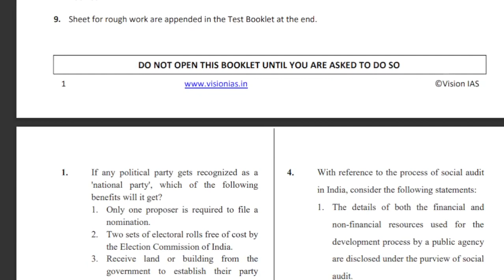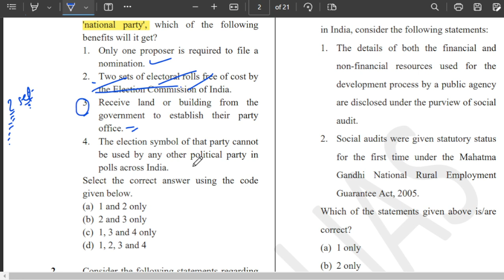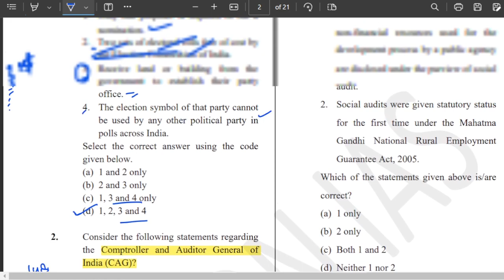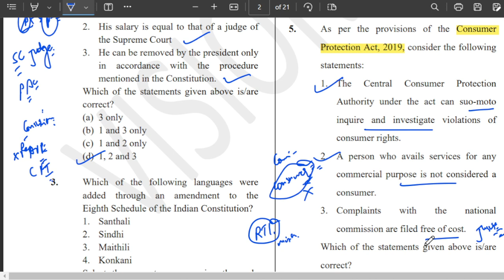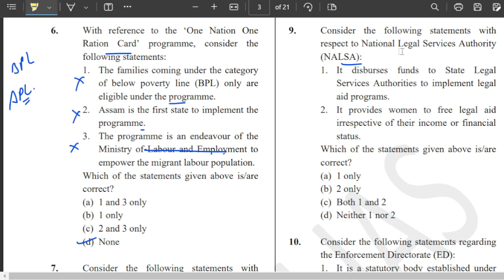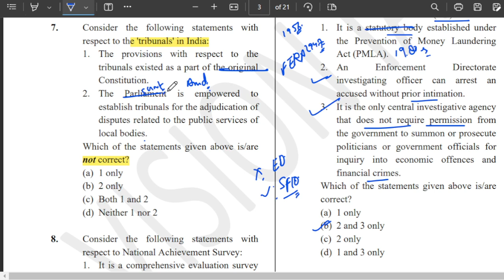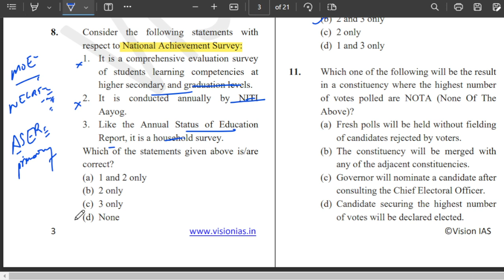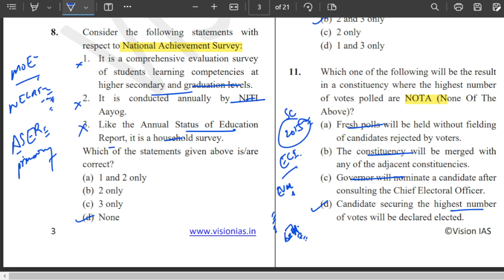TEST 7 - POLITY | PART-1 | UPSC PRELIMS TEST SERIES 2023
JOIN TELEGRAM CHANNEL FOR DETAILED SOLUTION OF VISION IAS PRELIMS TEST SERIES FOR UPSC PRE 2023

JOIN PREMIUM GROUP ON TELEGRAM FOR DETAILED VIDEO SOLUTION OF ALL TESTS OF VISION IAS AND OTHER INSTITUTIONS FOR UPSC PRELIMS 2023
TEST 2 POLITY PART 2
TEST 2 POLITY PART 3